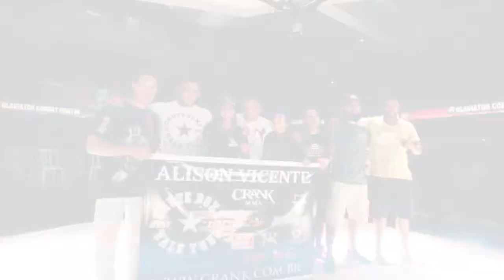Alisson Vicente Vs. Jardel Fanzioni (Gladiator Combat Fight 18)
Luta aconteceu no GLADIATOR COMBAT FIGHT 18 no dia: 13/02/16
MMA PROFISSIONAL
Peso Pesado - Alisson Vicente/ Chute Boxe Vs Jardel Fanzioni "Gladiador "/ Espartano